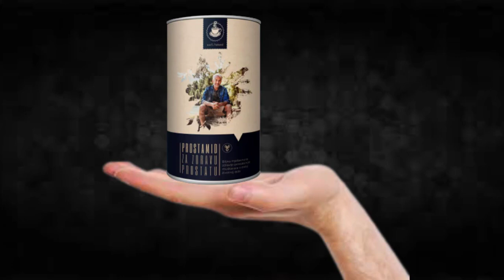Prostamid Supplement Review!!Prostamid Weight Loss!!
I recorded this video because I saw that many people are doubtful if Prostamid really works or if it is just another supplement that does not fulfill what promises, I hope to have helped with the video.

TAGS (IGNORE)